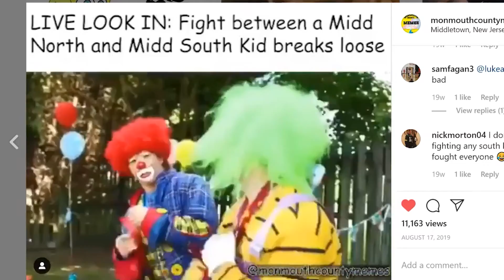The MCM Podcast #1: REVEAL! NEWJERSEYMEMES AND MONMOUTHCOUNTYMEMEZ!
In our first podcast, we introduce ourselves and Coleen - the creator of @newjerseymemes - to the public. We discuss with Coleen her decision to make a state meme page for New Jersey, her drive and inspiration to keep posting, and her plans for the future.

My Camera

My Wide Angle Lens

My 50mm Lens

My Recorder

My Podcast Mics